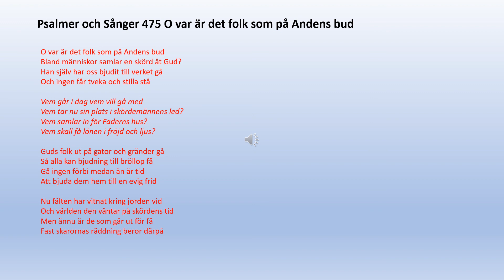Psalmer och Sånger 475 O var är det folk som på Andens bud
O var är det folk som på Andens bud
Bland människor samlar en skörd åt Gud?
Han själv har oss bjudit till verket gå
Och ingen får tveka och stilla stå

Vem går i dag vem vill gå med
Vem tar nu sin plats i skördemännens led?
Vem samlar in för Faderns hus?
Vem skall få lönen i fröjd och ljus?

Guds folk ut på gator och gränder gå
Så alla kan bjudning till bröllop få
Gå ingen förbi medan än är tid
Att bjuda dem hem till en evig frid

Nu fälten har vitnat kring jorden vid
Och världen den väntar på skördens tid
Men ännu är de som går ut för få
Fast skarornas räddning beror därpå